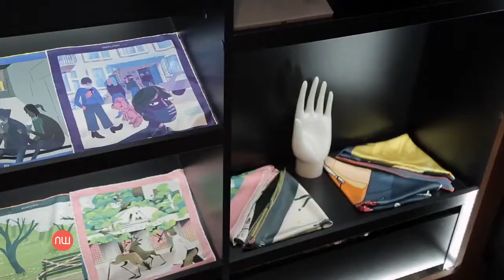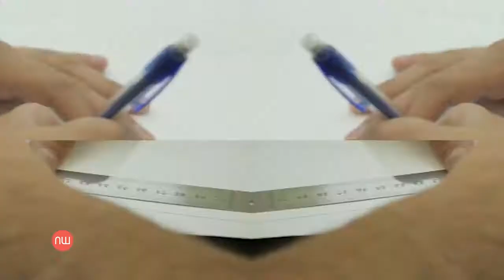Indposhiv Bespoke House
История мастерской Indposhiv Bespoke House